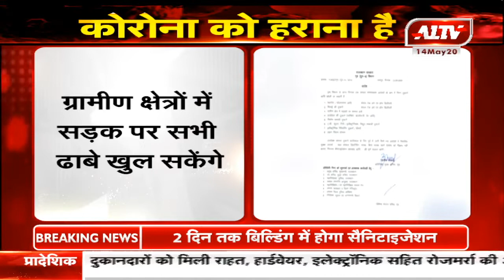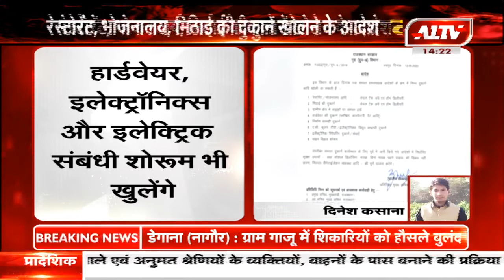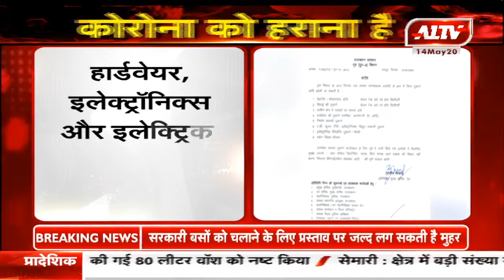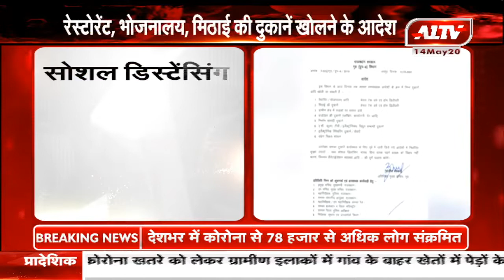राजस्थान में कई दुकानों को खोलने की दी हरी झंड़ी